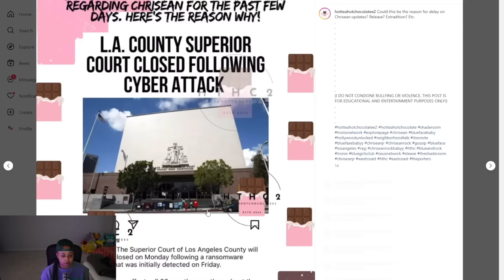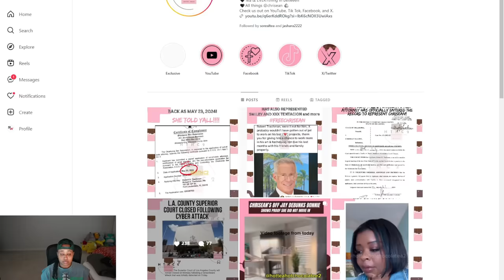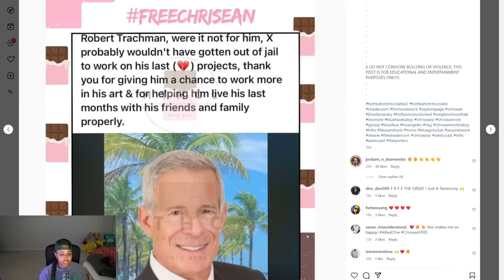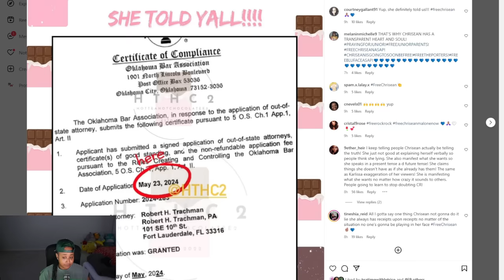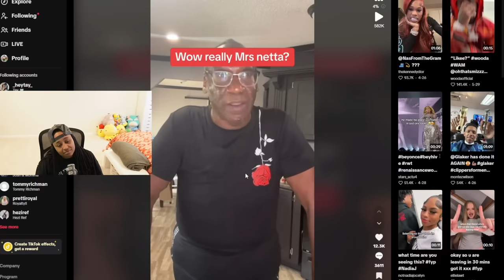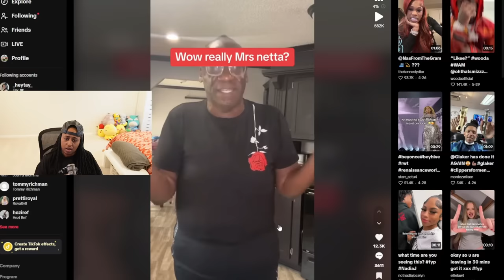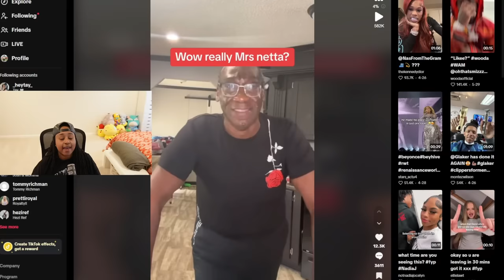Chrisean FINALLY has a LAWYER that Blueface PAID for 😱⁉️ Ms. Netta TR!ED Black WOMEN 🙄